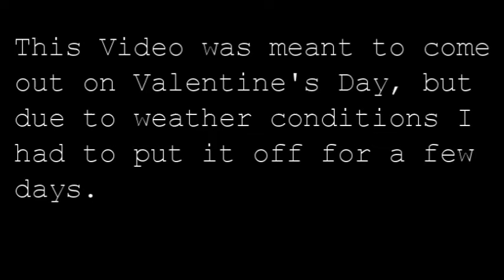Chicks Dig The Valley Of Gwangi [Baragon301] Episode: 2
I give you dating advice two days late!

All images and videos that aren't mine belong to their respected owners.